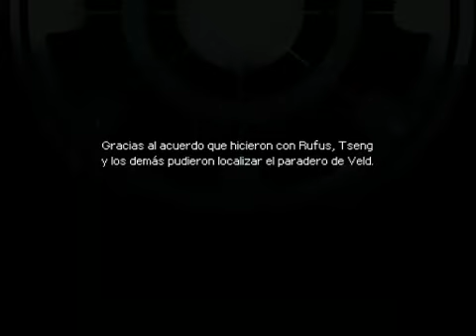FFVII Before Crisis Español – Capítulo 22 Parte 2: La amenaza que desgarra el cielo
22º Capítulo y 2ª Parte de Before Crisis en Español
Traducción y montaje por Radigar